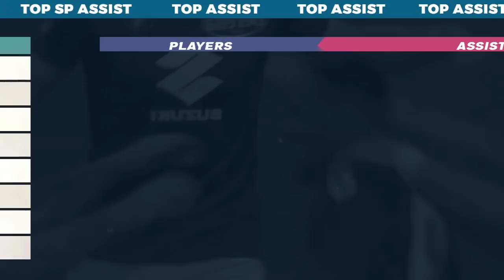Hasil Liga Italia Tadi Malam - Torino vs Sassuolo | Serie A 2022 | Jadwal AC Milan vs Napoli Live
Hasil Liga Italia tadi malam 2022 terbaru Torino vs Sassuolo 0-1 Serie A 2022/2023, Klasemen Liga Italia 2022 terbaru Pekan ke 7 Minggu 18 September 2022, Top Skor Serie A 2022/23 dan Jadwal Liga Italia malam ini udinese vs Inter Milan, AC Milan vs Napoli
Torino vs Sassuolo 0-1
Spezia vs Sampdoria 2-1
dll

Jadwal Live streaming bein Liga Italia 2022 pekan ke 7
Udinese vs Inter Milan live
Roma vs Atalanta live
Monza vs Juventus live
AC Milan vs Napoli live
dll

*jika ada perubahan, akan dikabarin lagi